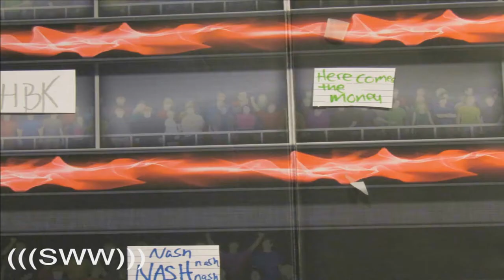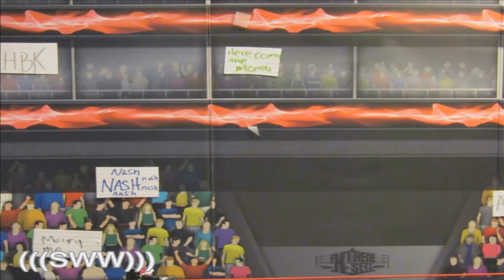SWE - RAW Afterburn Episode 6 Part 3 WWE Stop Motion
*Reuploaded from 2017*

Major Debuts arrive to Shake up the landscape of Afterburn. Shane Mcmahon makes a battle Royal for the Intercontinental Championship and controversy takes place. Women's Match ends in confusion and chaos as the desire to become champion becomes real. The Mcmahons seek to get revenge against Stone Cold Steve Austin for last week in a handicap match, However chaos breakes out in the main event.

Matchcard:
The Rock vs Bray Wyatt King Of The Ring 01:15 -  04:32
Charlotte Flair & Sasha Banks vs Becky Lynch & Bayley 06:24 - 07:33
Stone Cold Handicap Match 11:13 - 15:00

This is Shockwave World Wrestling Animation. A stop motion wrestling show I started in 2017 on this channel back in the day. This is a reuploaded video and doesn't not reflect my current animation style. Everything is clunky but it is a great way to see how much I have changed and improved.

What I use:
Windows Paint 3D
Cannon Poweshot SX420 SI